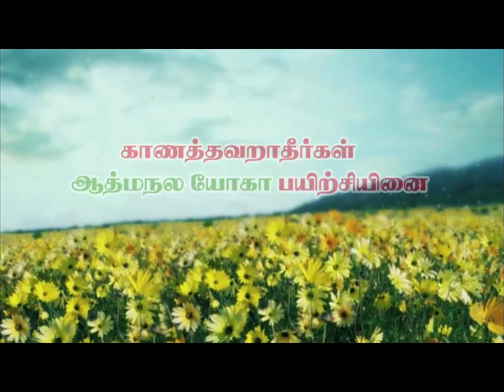ஆத்மநல யோகா பயிற்சி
*1-ஆண்டு இலவச ஆத்மநல யோகா பயிற்சி.
*நேரலையில் நமது ACU NITHY TV காணத்தவறாதீர்கள்
*நேரரலையில் Zoom link மூலம் நேரடியாக பயிற்சியில் கலந்துக்கொள்ள யில் முன்பதிவு செய்யலாம்.